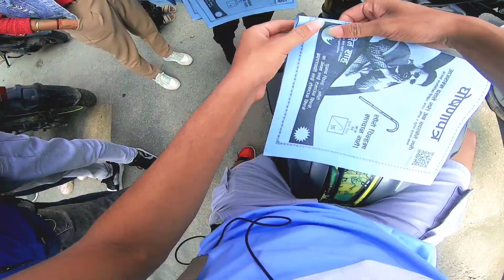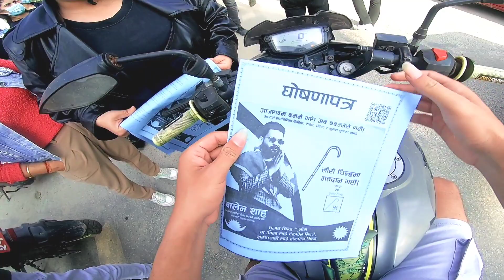Balen Shah ghar dailo aviyan at swoyambhu🇳🇵//Meet up with @utsavvlogs300 //Vote for Balen🙏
Balen Shah ghar dailo aviyan at Swoyambhu♥️//Meet up with Utsav Vlogs✌️//Vote for Balen🙏